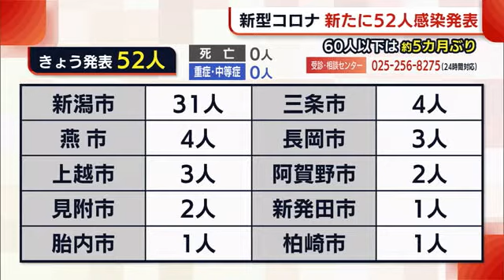〈新型コロナ〉新潟県内 新たに５２人感染 ６０人以下は約５か月ぶり (22/06/13 19:34)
新潟県内で１３日、新たに新潟市で３１人、三条市と燕市で４人など合わせて５２人の新型コロナウイルス感染が発表されました。死亡した人や重症・中等症の人はいませんでした。

また、三条保健所管内の高齢者・障害者施設で新たな集団感染が確認されています。